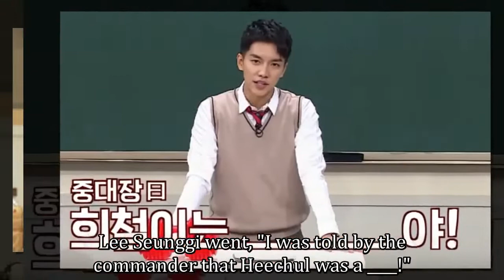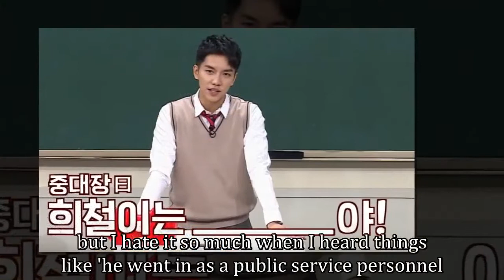Lee Seunggi Shared the Unexpected Title Given to Super Junior`s Heechul During His Army Days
Lee Seunggi was surprised with the calling Heechul had in the army.

In Lee Seunggi's appearance on 'Ask Us Anything,' the actor shared that the training commander he had in the army was the same person who trained Heechul too. Lee Seunggi went, "I was told by the commander that Heechul was a ____!" leaving out the main answer for the casts to guess.